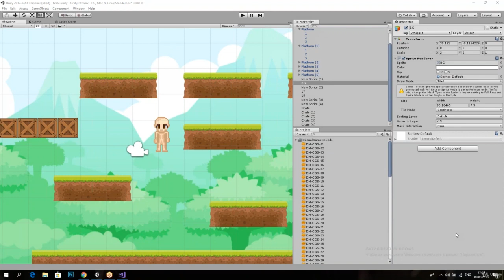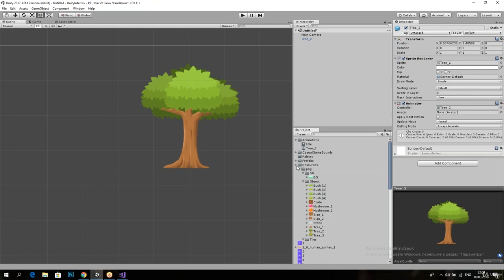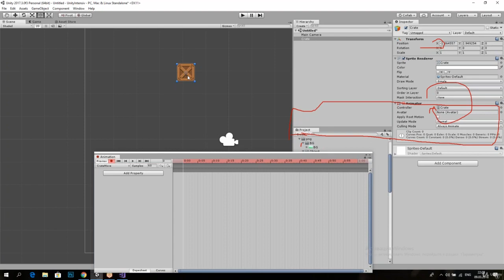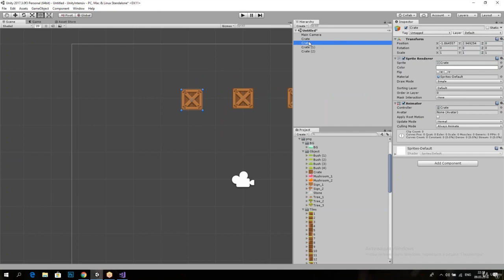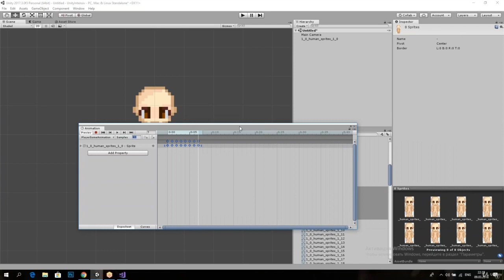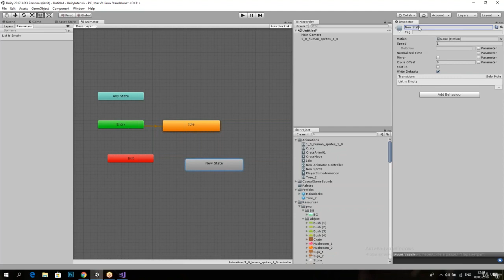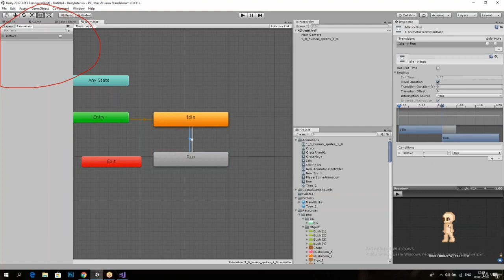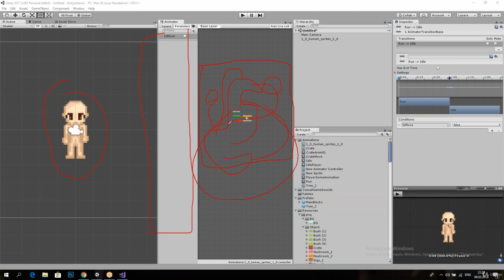026 Анимации Курсы по Unity Анимация и физика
026 Анимации  Курсы по Unity  Анимация и физика